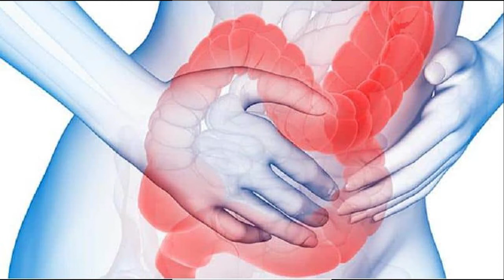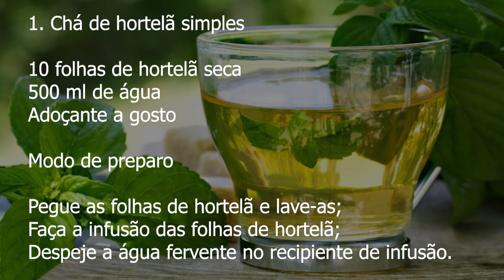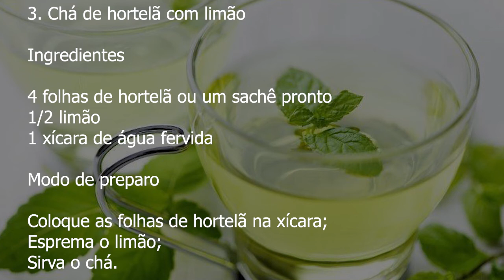CONHEÇA OS BENEFÍCIOS DO CHÁ DE HORTELÃ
Olá pessoalzinho querido! Gostam de chá? então vamos conferir os benefícios do chá de hortelâ que além de gostoso faz muito bem a saúde. Espero que gostem.